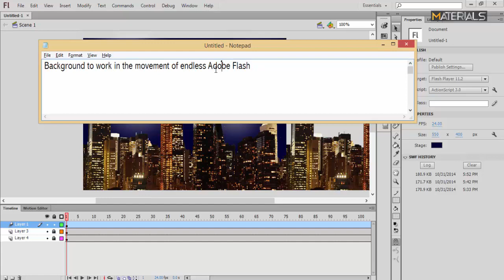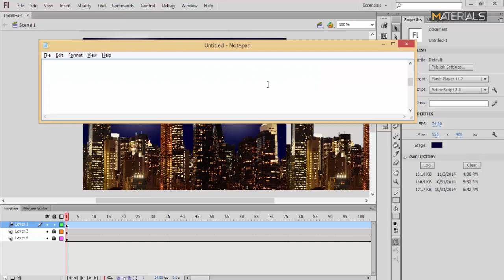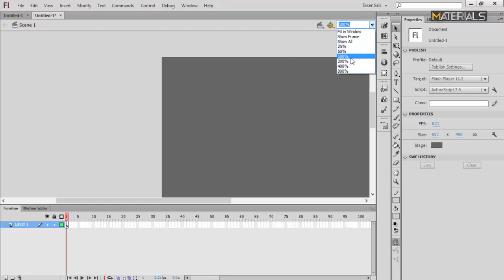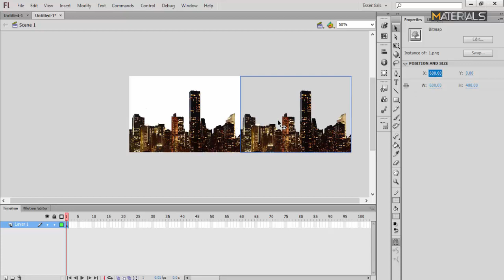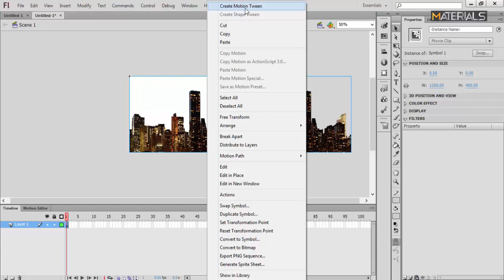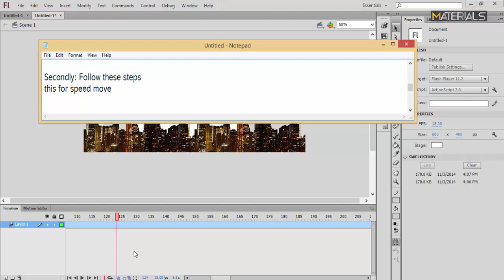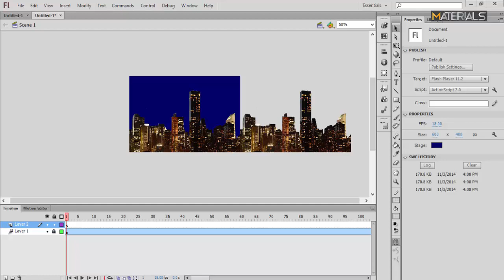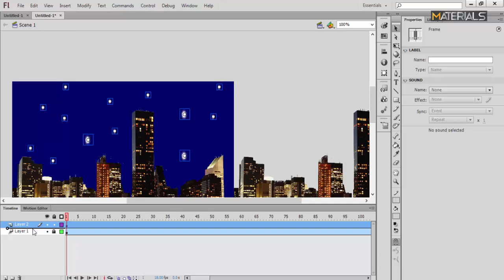Lesson 1_ flash background work endless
Flash tutorials to work endless background